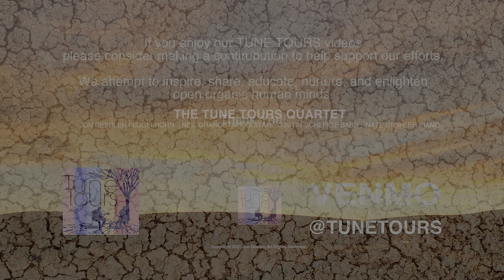TUNE TOURS - Sunshine On My Shoulders @ The Painted Hills - September 2021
Welcome to our first TUNE TOUR Video of 2022.
On our way to perform this last September, for the Bureau of Land Management, at the  Historic Oregon Trail Interpretive Center,  we made a quick stop for another improvised shoot at the Painted Hills, in Central Oregon. Here's one of our Tunes from that afternoon.